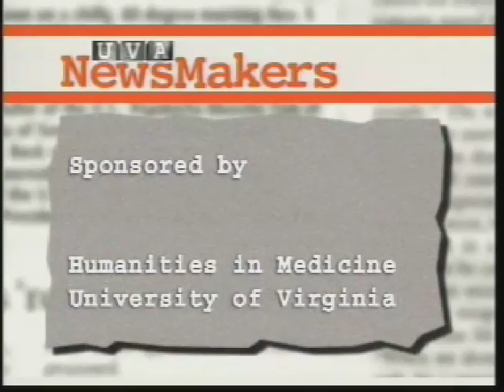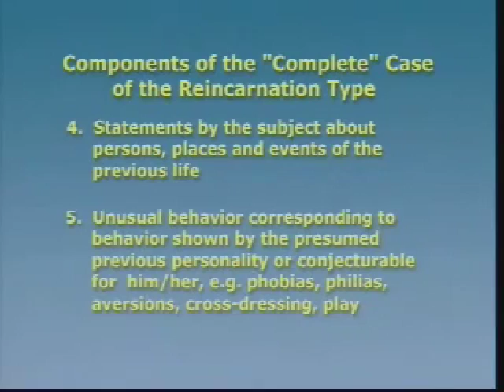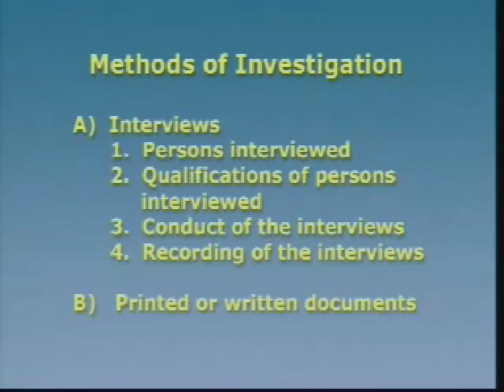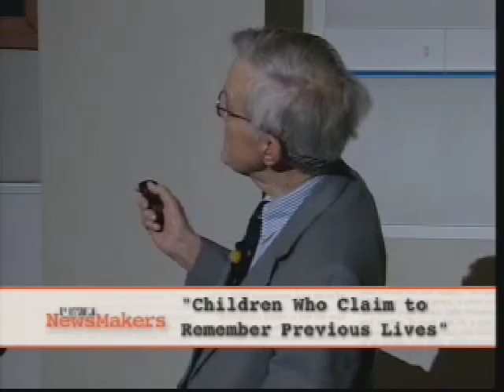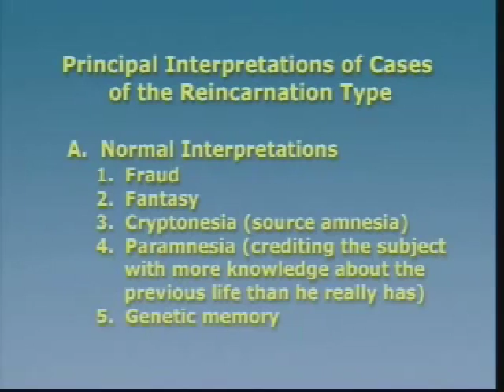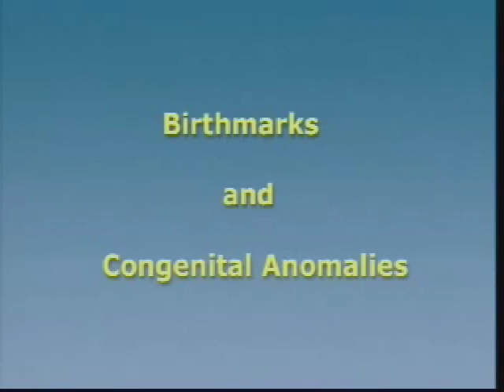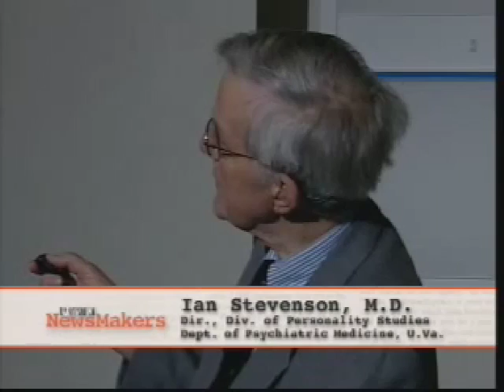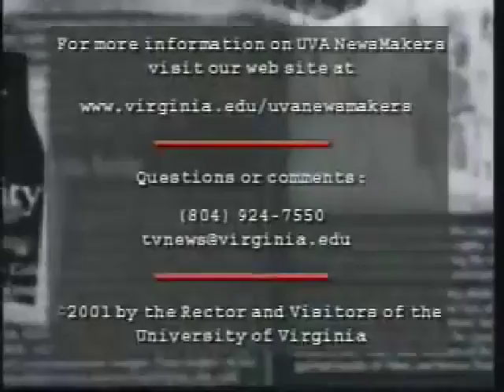Scientific Reincarnation Evidence by Dr Ian Stevenson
Some children can remember exact & verifiable details of their prior life they never could have come to know in this their current child life. These details can be objectively and independently confirmed. Remarkably & quite biologically enigmatic: Some of them have birth marks and birth defects at very same locations as the lethal injury causing their often abrupt and violent past life death. Eg. Born with 5 missing fingers after a prior life accident where they were cut off... Birthmarks at the exact location where they got gunshot wounds in their prior life, which could be confirmed from the autopsy report of their deceased individuality. Furthermore: Some can speak a language they never have learnt in this life (xenoglossy) corresponding to their past life language & nationality.
They can in some cases remember names of siblings and other family members in their past life family who they never have met in this life...

He founded The Division of Perceptual Studies at the Department of Psychiatry & Neurobehavioral Sciences at the University of Virginia, in Charlottesville, VA.

Selected Ian Stevenson Bibliography:
(1974). Twenty Cases Suggestive of Reincarnation (second revised and enlarged edition). University of Virginia Press.
(1974). Xenoglossy: A Review and Report of A Case. University of Virginia Press.
(1975). Cases of the Reincarnation Type, Vol. I: Ten Cases in India. University of Virginia Press.
(1978). Cases of the Reincarnation Type, Vol. II: Ten Cases in Sri Lanka. University of Virginia Press.
(1980). Cases of the Reincarnation Type, Vol. III: Twelve Cases in Lebanon and Turkey. University of Virginia Press.
(1983). Cases of the Reincarnation Type, Vol. IV: Twelve Cases in Thailand and Burma. University of Virginia Press.
(1984). Unlearned Language: New Studies in Xenoglossy. University of Virginia Press.
(1997). Reincarnation and Biology: A Contribution to the Etiology of Birthmarks and Birth Defects. Volume 1: Birthmarks. Volume 2: Birth Defects and Other Anomalies. Praeger Publishers.
(1997). Where Reincarnation and Biology Intersect. Praeger Publishers (a short, non-technical version of Reincarnation and Biology).
(2000). Children Who Remember Previous Lives: A Question of Reincarnation (revised edition).
(2003). European Cases of the Reincarnation Type. McFarland & Company.

Summarized in the recent:
Science, the Self, and Survival after Death: Selected Writings of Ian Stevenson
by his colleague, Emily Williams Kelly:
Ian Stevenson was a prominent and internationally-known psychiatrist, researcher, prolific author, and well-regarded figure in the field of psychical research. Science, the Self, and Survival after Death: Selected Writings of Ian Stevenson is the first book devoted to surveying the entirety of his work and the extraordinary scope and variety of his research. He studied universal questions that cut to the core of a person's identity: What is consciousness? How did we become the unique individuals that we are? Do we survive in some form after death? Stevenson's writings on the nature of science and the mind-body relationship, as well as his empirical research, demonstrate his strongly held belief that the methods of science can be applied successfully to such humanly vital questions. Featuring a selection of his papers and excerpts from his books, this collection presents the larger context of Stevenson's work and illustrates the issues and questions that guided him throughout his career. Our esteemed colleague, Emily Williams Kelly, is the editor of this collection of Dr. Stevenson's writing.